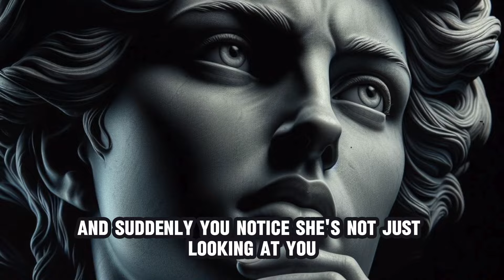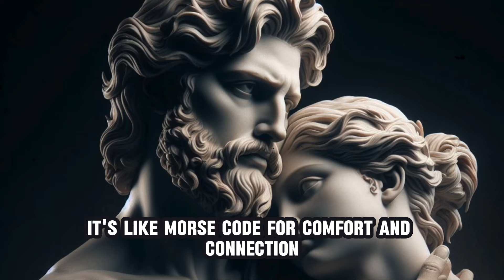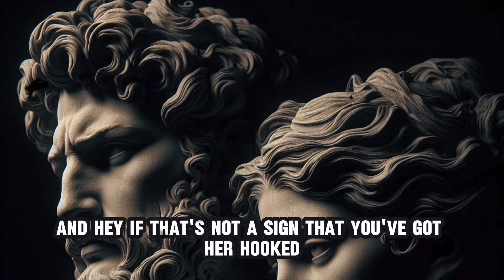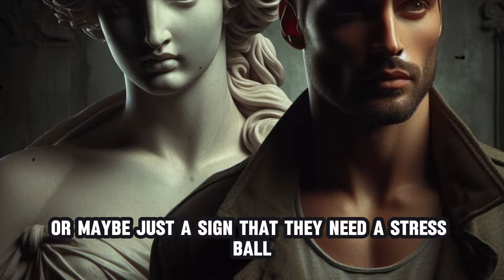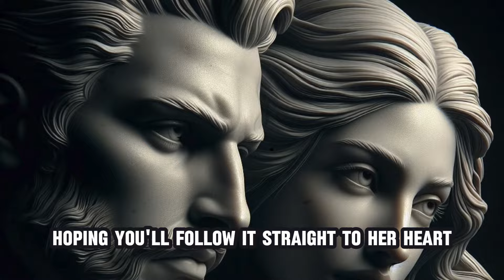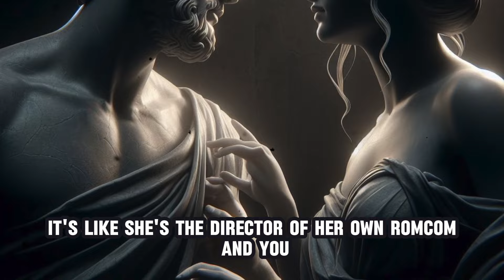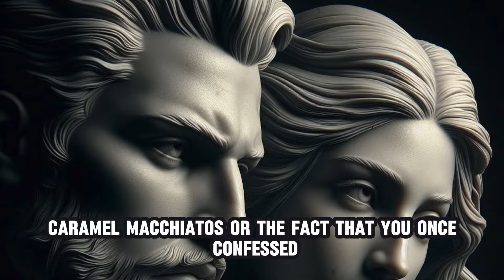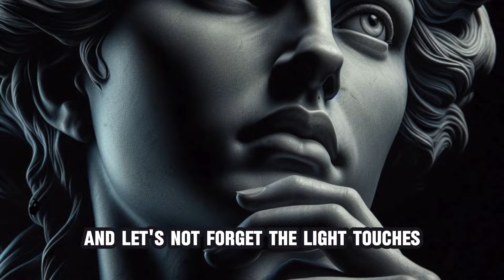11 Things Girls Do If They Want You (Stoicism)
🎥 Video Description: 11 Things Girls Do If They Want You (Stoicism) 🌟

In this video, we're diving deep into the intriguing world of relationships and decoding the subtle signs that girls may exhibit if they're interested in you. 🕵️‍♀️💕

🔍 Let's explore the 11 things girls do if they want you, all through the lens of Stoicism. Stoicism, an ancient philosophy, teaches us to remain calm and composed in the face of emotions and desires. By applying Stoic principles, we can gain a better understanding of human behavior and decipher the hidden messages that girls may be sending our way. 🧘‍♂️💭

So, what are these mysterious signs? 🤔 Let's take a look at some of the most relevant keywords related to this topic:

Social Psychology Masters
Body Language Signs She Likes You
Signs of Attraction

So, join us on this journey as we explore the fascinating world of relationships, Stoicism, and the subtle signs that girls may exhibit if they're interested in you. Don't miss out on decoding the mysteries of human connection! 🚀🔥

We're here to support you on your content creation journey! 🙌😊